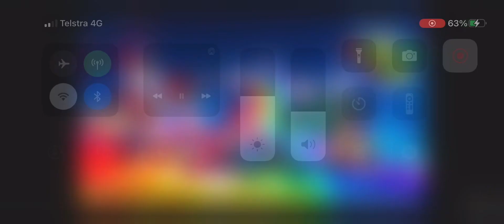The Super Mario Bros Movie (2/2 Brooklyn Atack)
The Super Mario Bros. Movie (2/2 Blookyln Actack)